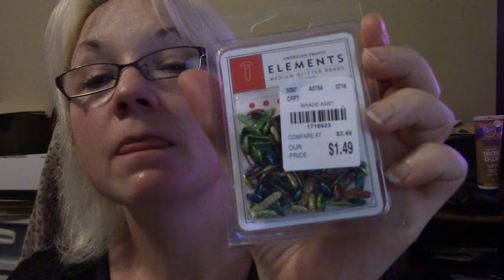Tuesday Morning and Hobby Haul.